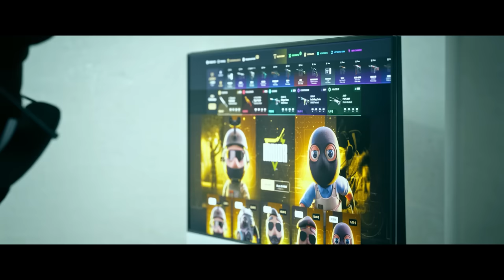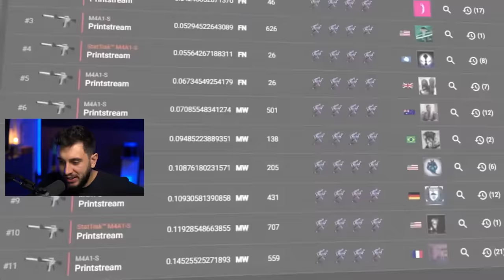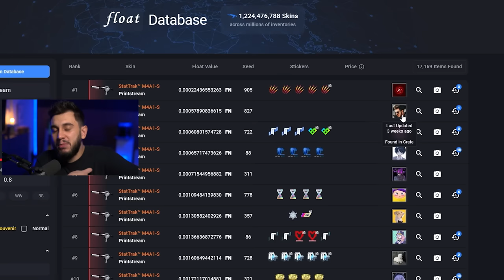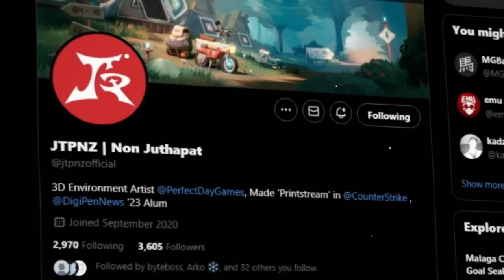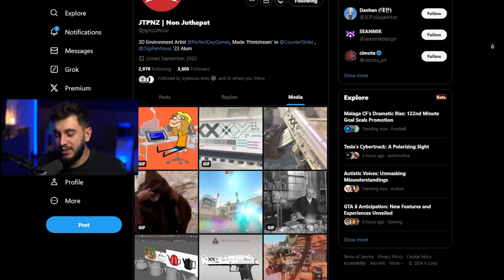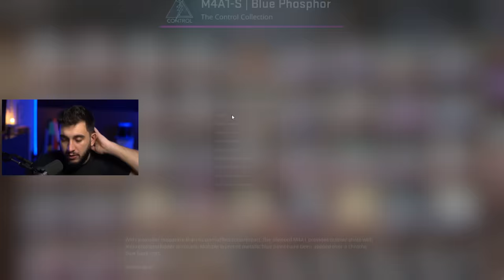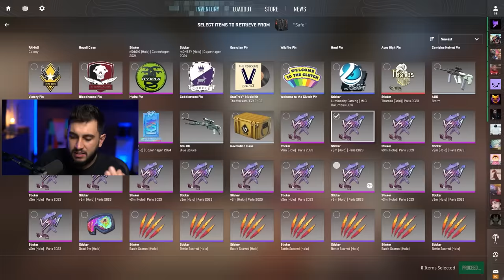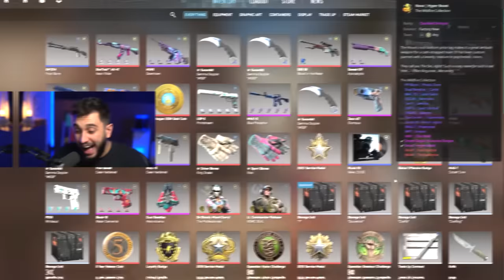Minha Nova Skin Top #2 do Mundo